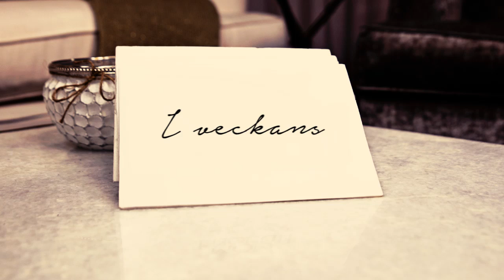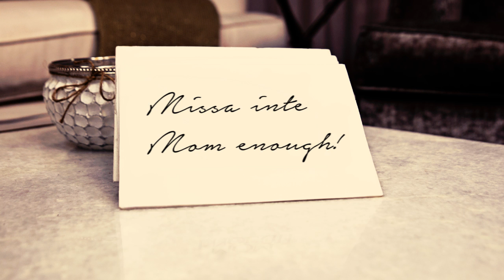Amning vs. ersättning - trailer | Mom Enough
Missa inte tredje avsnittet av Mom Enough då Anitha och Manne gästas av programledaren Ann Söderlund och skribenten Cissi Wallin, som diskuterar ett ständigt aktuellt ämne: att amma eller att inte amma.